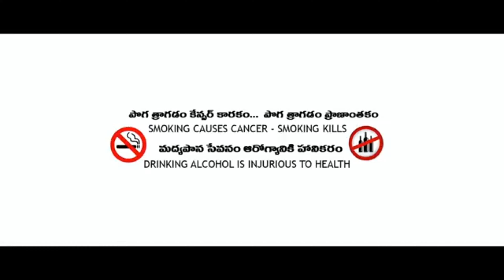Adarsham An Inspiration - Netipowrulu 2 || Telugu Short Film 2020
Watch Adarsham  An Inspiration - Netipowrulu 2 || Telugu Short Film 2020

Casting
Divakar, mytrireddy, v.g.prasad, sandeep, bharath,
Saikartheek & lovaraj

Concept & screenplay
Story, dialogues ,direction
Divakar Duggivalasa

DOP : srinivas kolukula
Editing : saikartheek